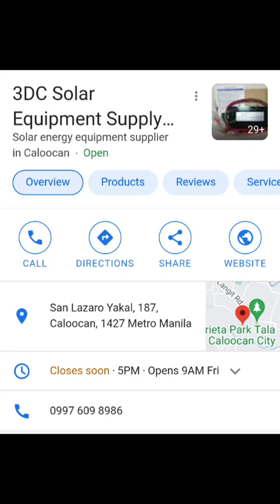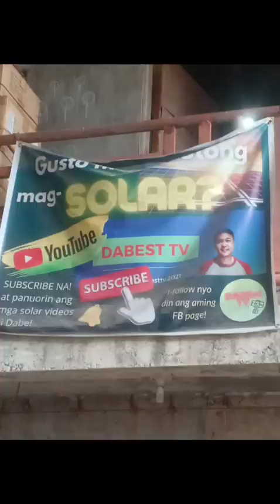murang bilihan ng solar panel.3dc solarnequipment suply.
3dc solar equipment suply#mura#solar panel#solar battery#